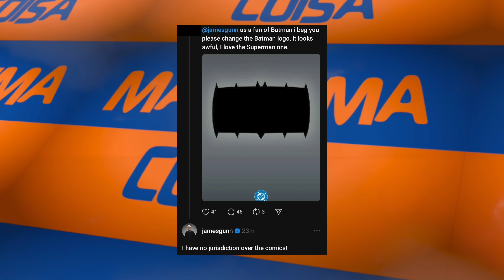FÀS SE REVOLTAM COM O NOVO SIMBOLO DO BATMAN DE BRAVE AND THE BOLD - SÓ TEM UM PROBLEMA...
Pablo Peixoto do Qu4tro Coisas fala sobre o novo símbolo do batman